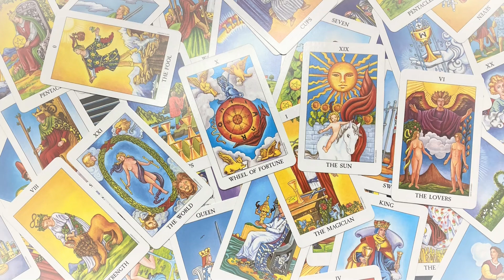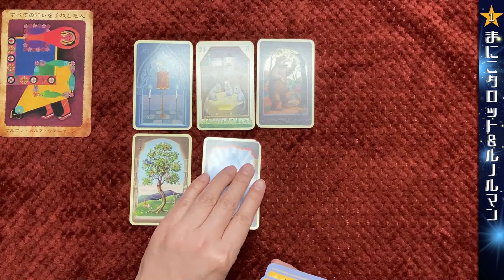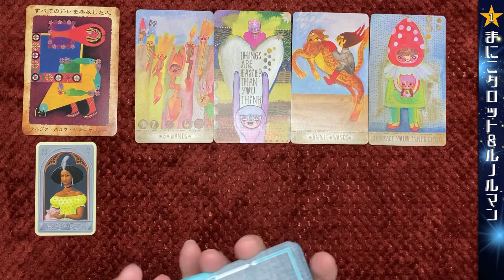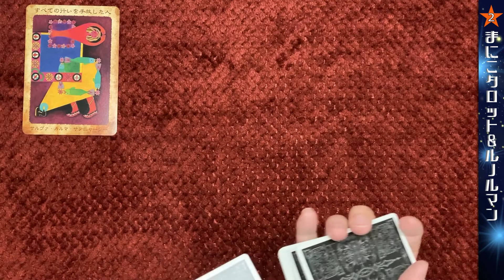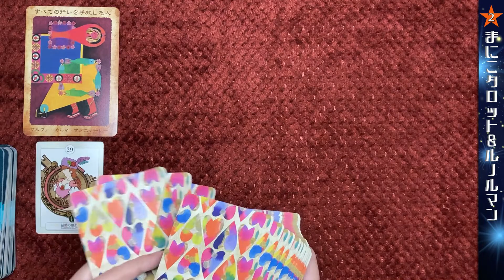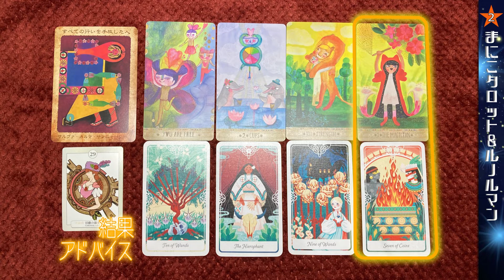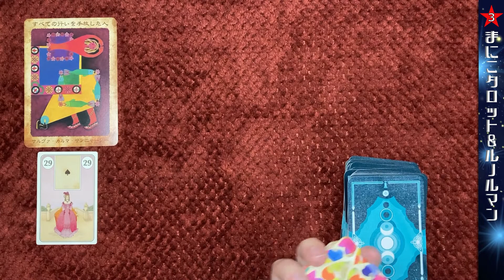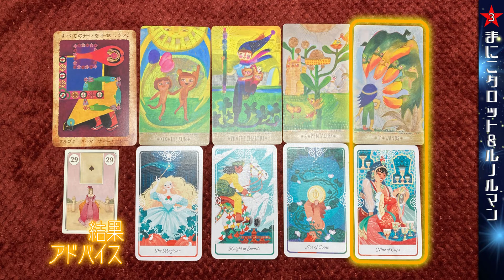【ルノルマン＋タロット】しがらみからの解放・その先に訪れる幸福・これから得るもの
前半#ルノルマン 後半#タロット で#占い ます。

《チャプター》
00:00 OP選択とテーマ
03:14 ①ルノルマン
09:35 ①タロット
15:56 ②ルノルマン
22:33 ②タロット
28:24 ③ルノルマン
35:28 ③タロット

ʕ•̫͡•ʕ•̫͡•ʔ•̫͡•ʔ•̫͡•ʕ•̫͡•ʔ•̫͡•ʕ•̫͡•ʕ•̫͡•ʔ•̫͡•ʔ•̫͡•ʕ•̫͡•ʔ•̫͡•ʔʕ•̫͡•ʕ•̫͡•ʔ•̫͡•ʔ•̫͡•ʕ

♣書籍「運命のルノルマンカード占い」（著：リズ・ディーン／絵：ベヴ・スペイト／監訳： 鏡 リュウジ／翻訳：宮田 攝子）
♣Mystical Lenormand／ミスティカル ルノルマンカード
メーカー：AGM-Urania/Germany
アーティスト：Urban Trösch
♣書籍「ルノルマン・カードの」著：桜野カレン・伊泉龍一／イラスト： 熊谷健
♣書籍「秘密のルノルマン・オラクル 」著：鏡リュウジ  ／イラスト：遠藤拓人

♦PLAYFUL HEART TAROT（プレイフル・ハート・タロット）
［メーカー］KITTENCHOPS ILLUSTRATION（米）
［アーティスト］ZAARA KITTENCHOPS
著者［アーティスト］Yoshi Yoshitani（米）出版：Clarkson Potter
♦Radiant RIDER-WATE TAROT（ラディアント ライダー ウェイト タロット）
［メーカー］U.S. GAMES SYSTEMS, INC./U.S.A.

♠バガヴァッドギーターカード
（著：向井田みお／イラスト：彩織り）

ʕ•̫͡•ʕ•̫͡•ʔ•̫͡•ʔ•̫͡•ʕ•̫͡•ʔ•̫͡•ʕ•̫͡•ʕ•̫͡•ʔ•̫͡•ʔ•̫͡•ʕ•̫͡•ʔ•̫͡•ʔʕ•̫͡•ʕ•̫͡•ʔ•̫͡•ʔ•̫͡•ʕ
《BGM》
フリーBGM DOVA-SYNDROME

♬優しい思い出(Sweet Memories) written by 蒲鉾さちこ
♬夢見る世界(Dreaming world) written by 蒲鉾さちこ